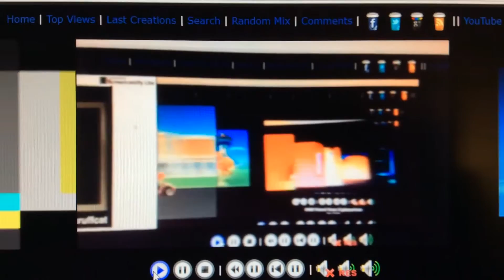22 TCPMV Videos